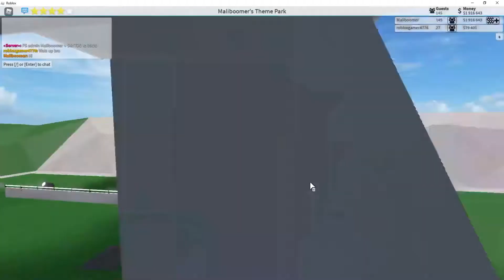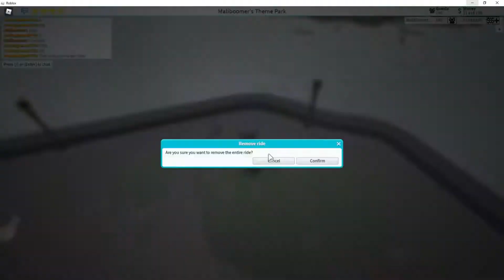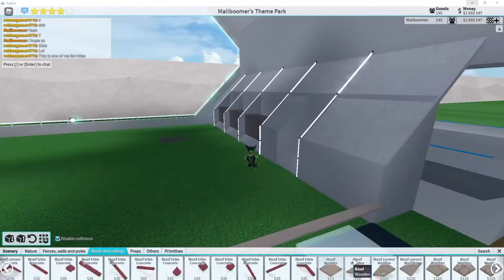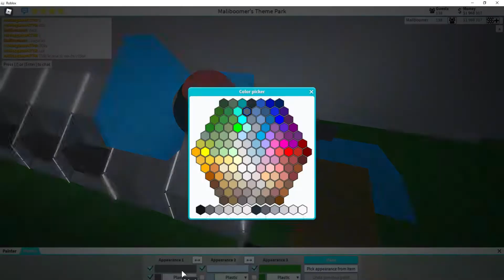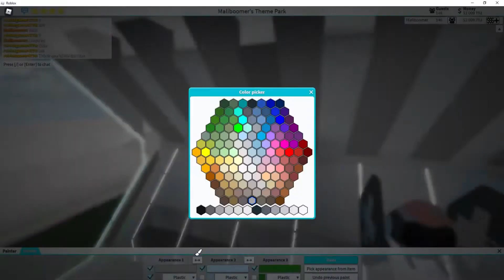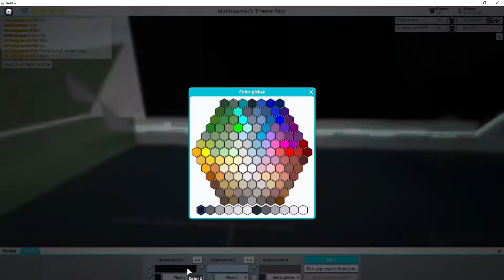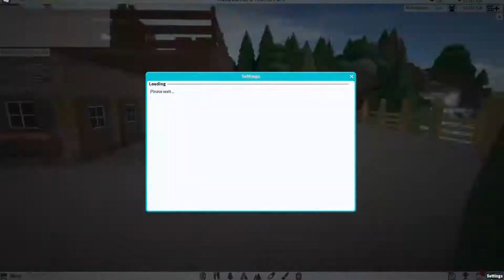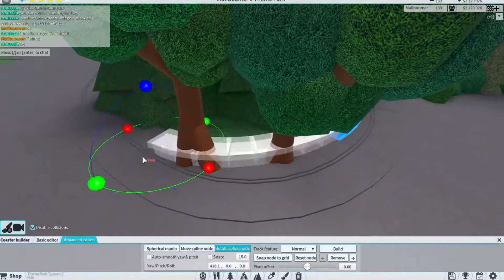Star Wars Galaxy's Edge: IMPERIAL HANGER! - Part 13 (TPT2)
→Intro Music (Maliboomer): Otis Mcdonald - Find My Way Home.